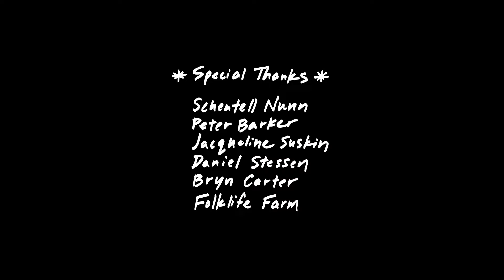Jenny O. - "The Natural World" (Official Music Video)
Filmed and edited by Sam Gezari.
Color by Zoe Lambert.
Special thanks to Schentell Nunn, Peter Barker, Jacqueline Suskin, Daniel Stessen, Bryn Carter, Folklife Farm.
Filmed in the coastal redwoods of Northern California on Yurok and Wiyot ancestral lands.

/// Credits:

Produced, Engineered, Mixed & Mastered by Kevin Ratterman.
Written by Jenny O.

/// Players:

Jenny O. - Vocals, Bass, Synthesizer, Guitar, Piano, Sampling
Josh Adams - Drums

/// Lyrics:

Living soundly
I believe in love and curiosity
Living lively
I am fascinated with the natural world
Living soundly

I quit the tradition
It was an old superstition
And I made up a new one from experience
It's a practice of wonder
To keep the mind from going under
I’ve been granted permission
To be marvelous

Living soundly
Trying hard to give and to know my bounds
Living lively
I am activated in the natural world
Living soundly
Staying elemental in the body
Living lively
I'm infatuated with the natural world

So I quit the tradition
To be marvelous

Yeah I quit the tradition
It was bordering on being perilous
To be marvelous